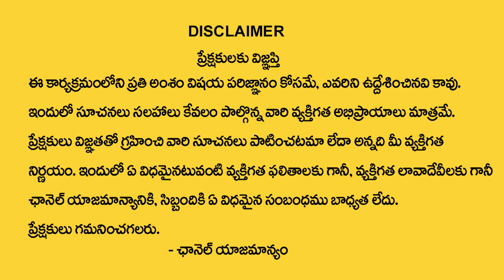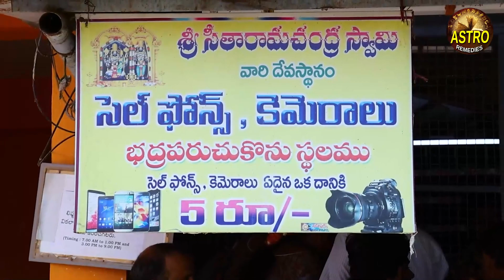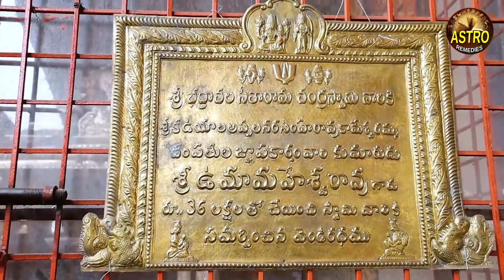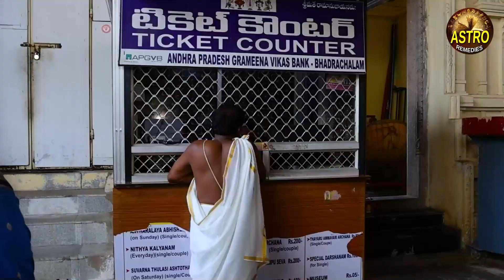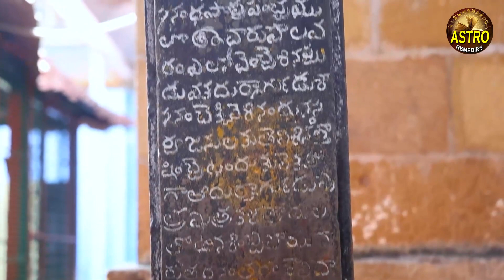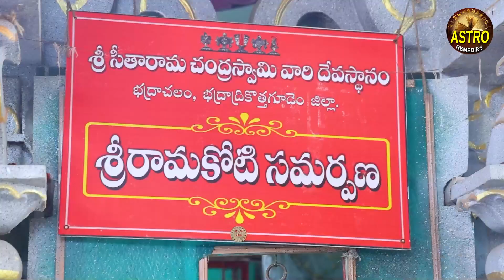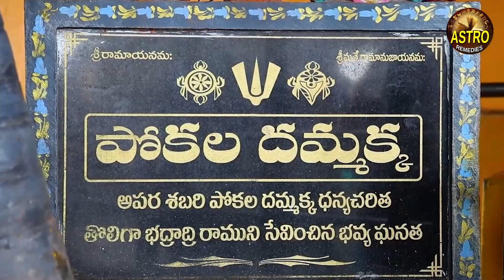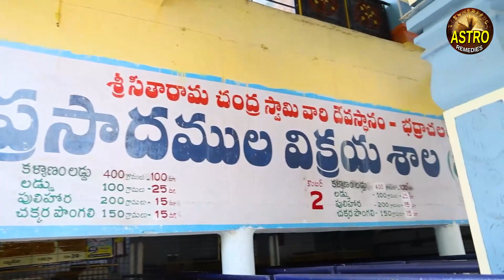భద్రాద్రి రామయ్యను ఒక్కసారి దర్శిస్తే.. చాలు| bhadrachalam bhadradri ramudu | Astro Remedies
Watch Now ► భద్రాద్రి రామయ్యను ఒక్కసారి దర్శిస్తే.. చాలు| bhadrachalam bhadradri ramudu | Astro Remedies